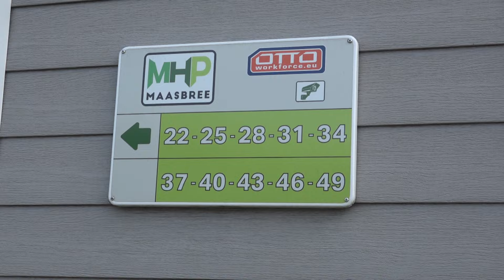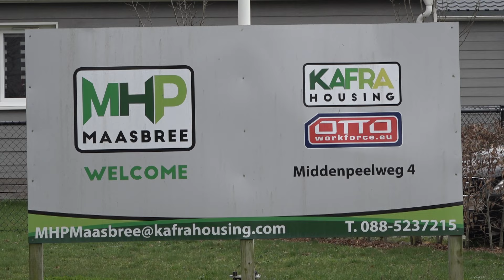Proef in Maasbree om asielzoekers aan een baan te helpen